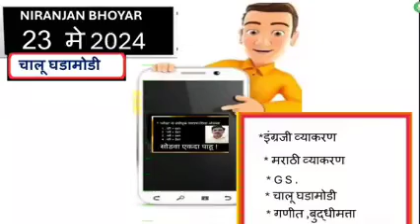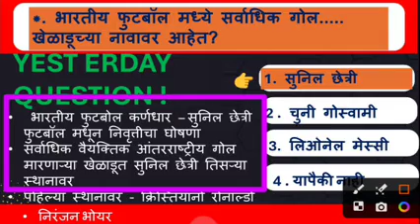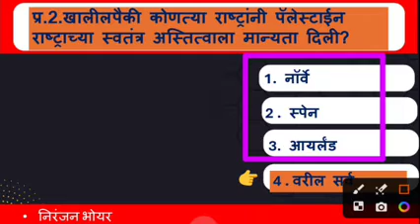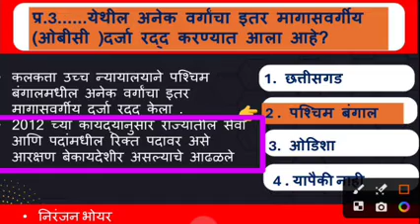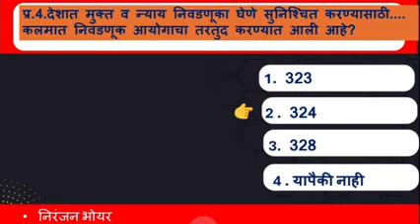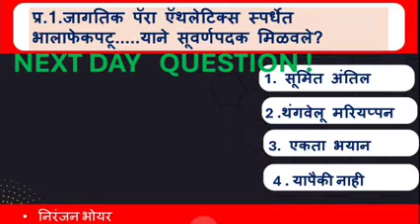डेली चालू_घडामोडी_23_मे_2024_राज्यसेवा पिएसयाआय_एसटीआय एमपीएससी पोलिस_भरती निरंजन भोयर मराठी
(व्हिडिओविषयी)
जय हिंद , मी दिक्षा भोयर , या व्हिडिओ लेक्चरमध्ये 23 मे 2024 चालू घडामोडी महत्वाचे प्रश्न व मार्गदर्शन आहे . राज्यसेवा पिसए ,एमपीएस , महाराष्ट्र पोलिस ,पोलीस भरती 2024 या परीक्षांसाठी खूप उपयोगी,महत्वाचे आहे .
हृदयाच्या तळापासून माझी विनंती आहे !कृपया, सबस्क्राईब लाईक व शेअर करा .

                                                    पाहिल्याबद्दल धन्यवाद!